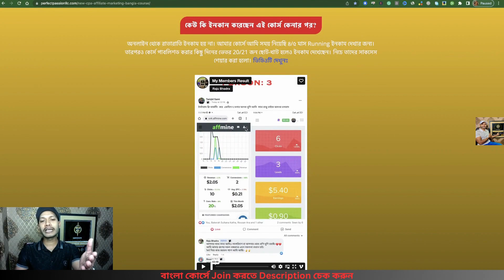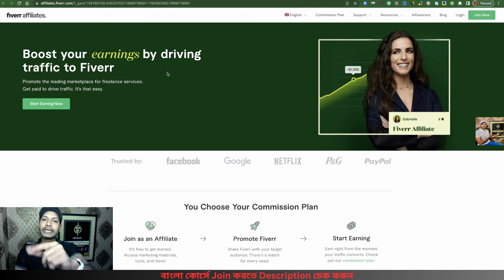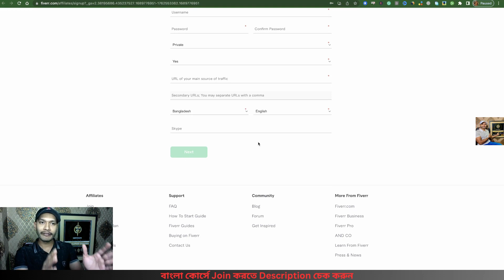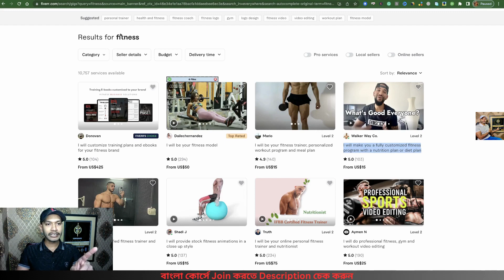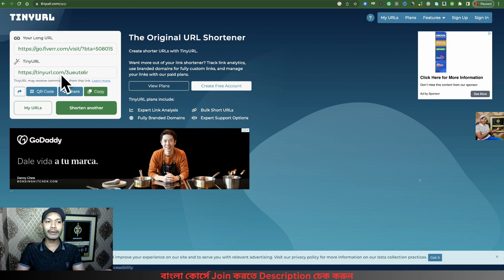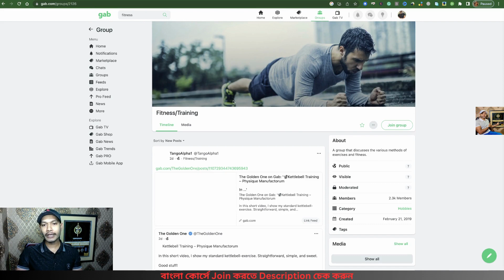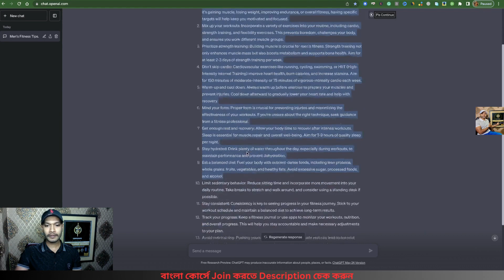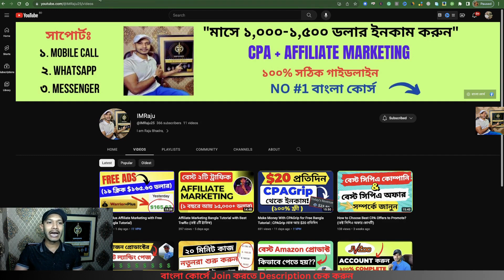Fiverr Affiliate Marketing Bangla Tutorial 2023 (Fiverr থেকে আয় করুন)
In this tutorial, I’m going to share my real results from Fiverr Affiliate Marketing. I’ll share how you can promote Other people’s Gigs and make money with Fiverr Affiliate Marketing.

Raju Bhadra.